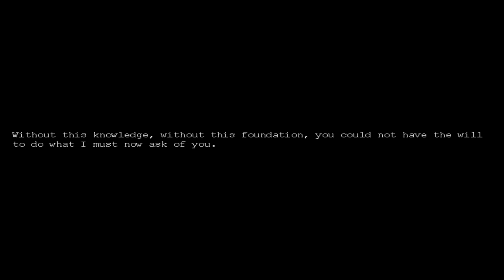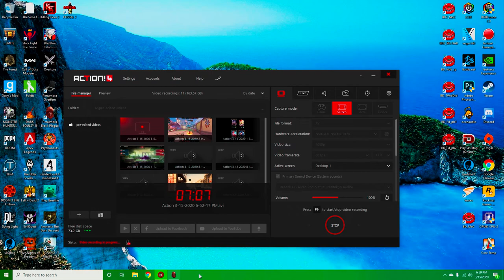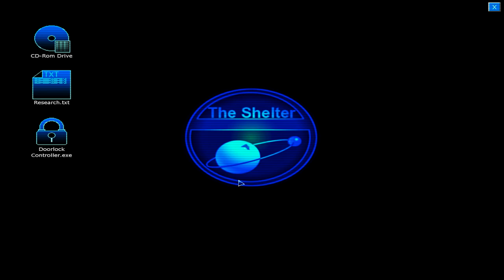The One Billionth Penumbra Video On Youtube